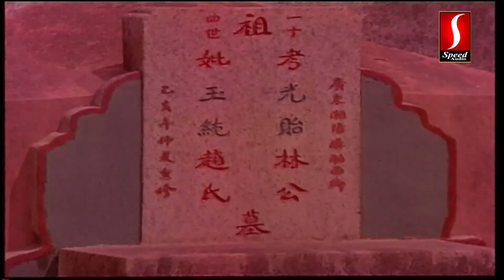Rajini Kenpo Fighting | Priya Tamil Movie Rajini Fight Scenes | Super Star Rajini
Priya is a Action Movie Tamil, directed by S. P. Muthuraman, starring Sridevi in the titular role along with Rajinikanth, Aznah Hamid and Ambarish in supporting roles. The story is an adaptation from writer Sujatha's Ganesh - Vasanth novels. This Movie soundtrack features five songs composed by Ilaiyaraaja being his 50th film, with lyrics by Panju Arunachalam.